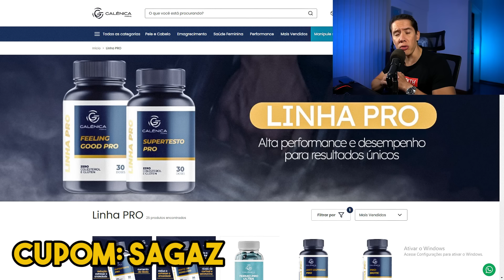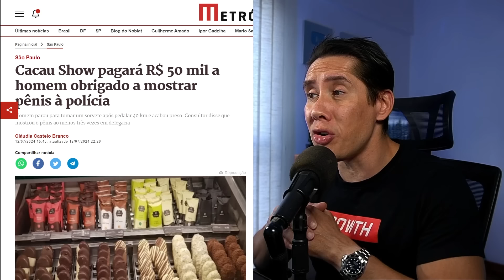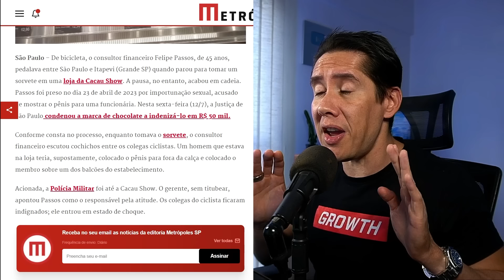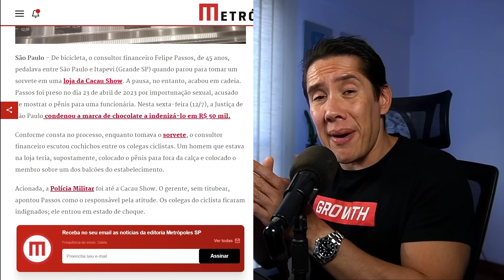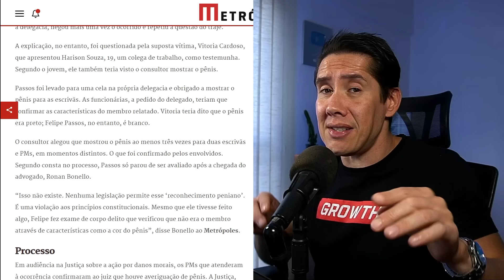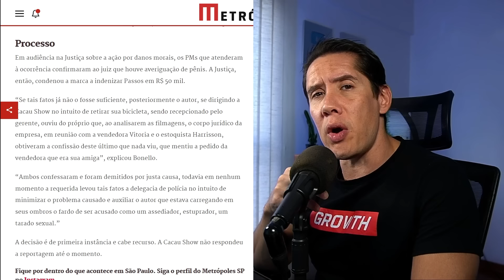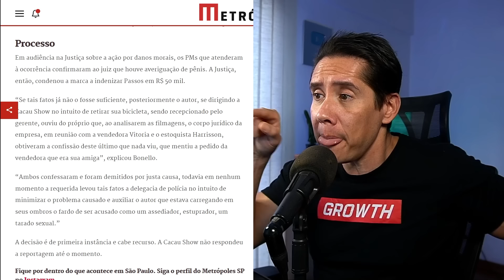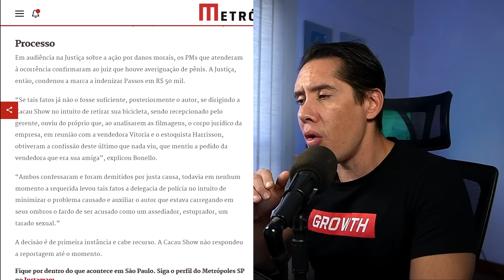FALSA ACUSAÇÃO DE FUNCIONÁRIA da Cacau Show Causa Prejuízo de 50 Mil Reais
Cupom: SAGAZ

Cupom: SAGAZ

Pex Tá Entregue: Entregas em SP e Grande SP no mesmo dia